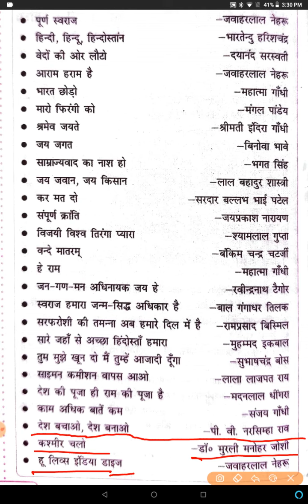उत्तर प्रदेश दरोगा भर्ती सेट शार्ट वीडियो